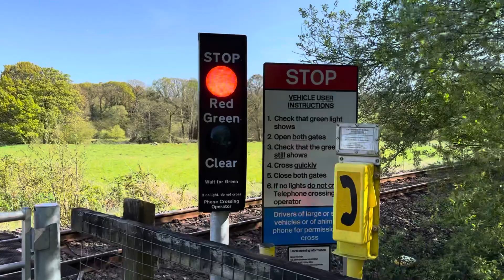Scoop No1 (MWL) Userwork Level Crossing (Devon) Saturday 20.04.2024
16:09 2B80 Great Western Railway From, Exeter Central to Barnstaple, 158747.

Line: Tarka Line Between, Umberleigh & Portsmouth Arms Stations.

Timetable Used: Portsmouth Arms.

Featuring: @UKLCSandT.